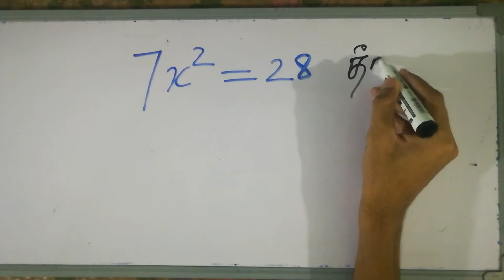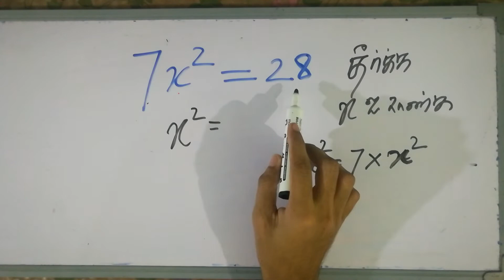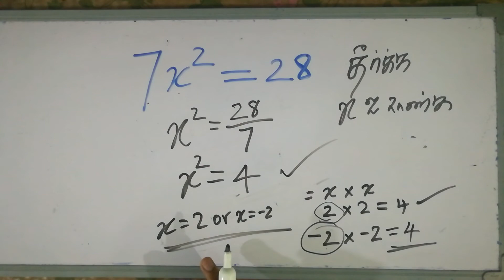if you take square root for x^2 there will be 2 answers for x (x^2 not equal 0)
if you take square root for x^2 there will be 2 answers for x (when x^2 not equal 0)